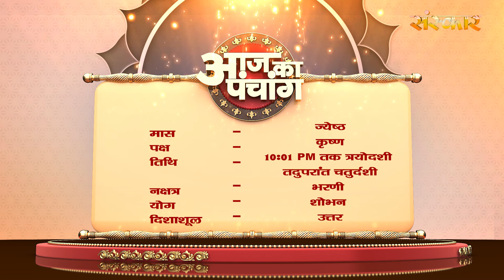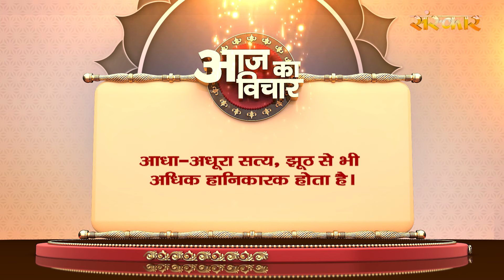Aaj Ka Panchang - 4 जून 2024 ! ज्येष्ठ कृष्ण पक्ष 10:01 PM तक त्रयोदशी तदुपरांत चतुर्दशी